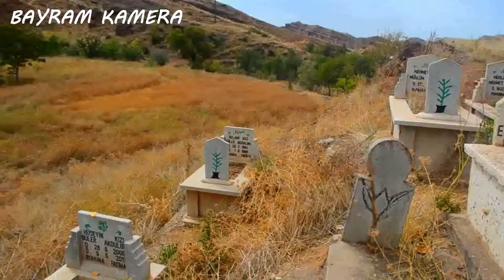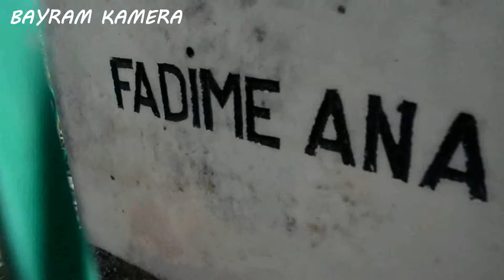Küçükerikli Köyü Part 4